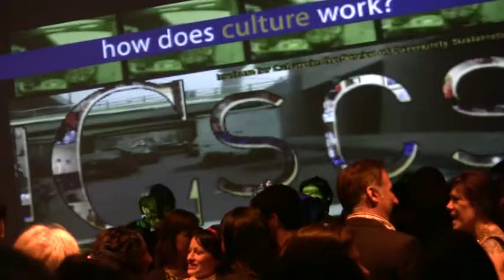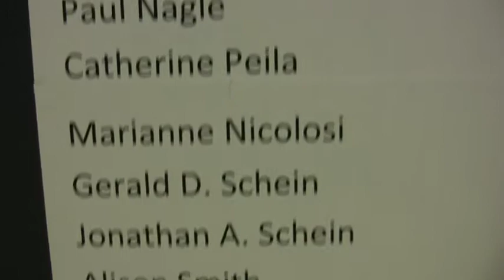Arts Policy Now - ICSCS Launch Event!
On February 18th, 2011 - There was a launch party for a new cultural policy think tank.  ICSCS - The Institute for Culture in the Service of Community Sustainability is going to work with 2-way interactive technologies to engage multiple communities in a far-ranging discussion about the value of art and culture in our lives and the role of artists in addressing the major issues facing us today.